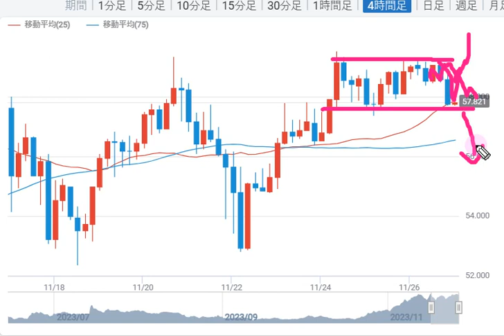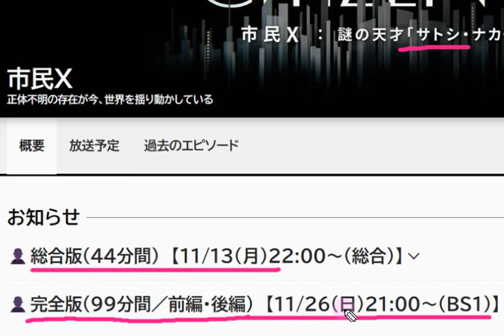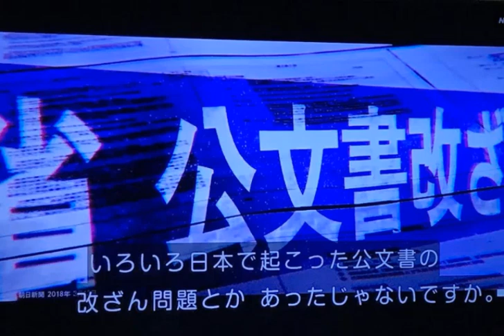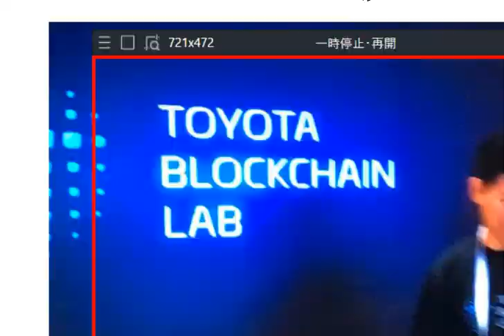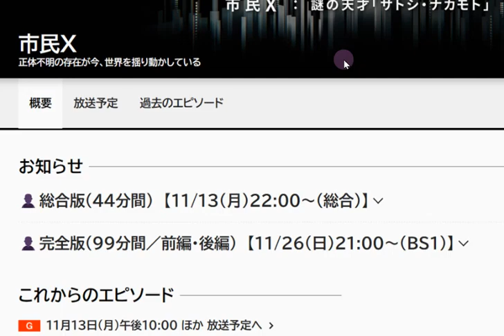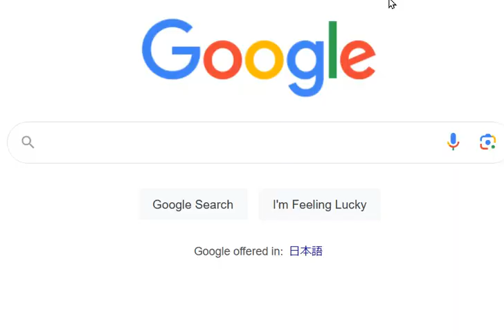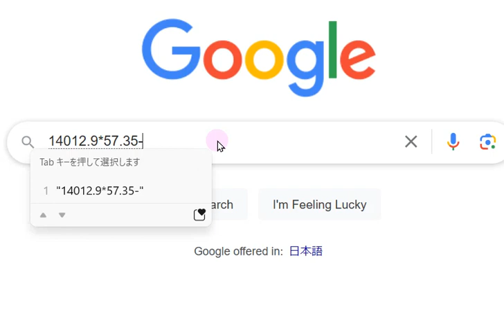【カルダノADA 10万円勝負!】20231126 第1703回 謎の天才！サトシナカモト 803,640円（703.6%)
●ブロックチェーンEXPO無事終了しました。ご協力ありがとうございました。

■アルゼンチン　中央銀行閉鎖か？
　▼ビットタイムス記事　↓11/25

■12/16＠渋谷でエマーゴ開催イベント　↓11/22

■アルゼンチン　親ビットコイン大統領誕生　ビットタイムス記事　↓11/20

■サム・アルトマン氏と繋がるか？　↓記事11/19

■カルダノは機関投資家による採用の波に乗る態勢を整えています! ↓11/2

■ワイオミング州での戦い　ステーブルトークンはイーサリアムか？↓10/22

■クリプトの冬を乗り切る国内イベント↓9/27

■ビットコインがカルダノ上に！！メインネット始動　↓8/10

■マルチチェーンゲーム！Wrath of the jungle↓　6/15
　　▼Bittimes記事